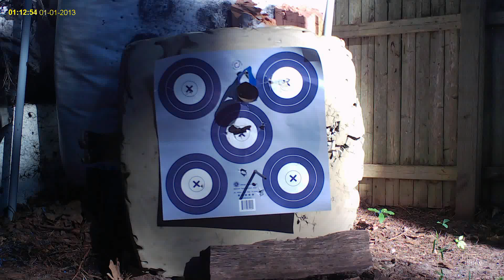Ramcat broadhead at 40 yards into a metal wind chime